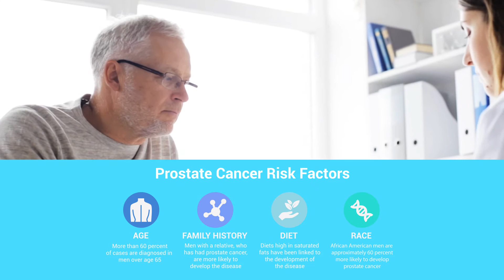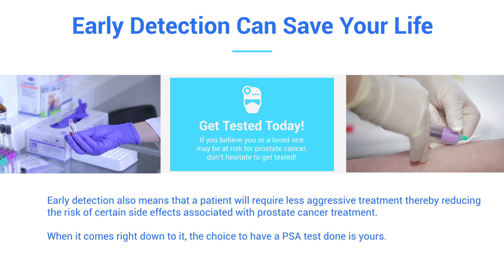What Is A PSA Test? - Dr. David Samadi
The PSA test is a blood test measures the amount of prostate-specific antigen (PSA) in your blood. PSA is a protein produced by both cancerous and noncancerous tissue in the prostate. The test can detect high levels of PSA that may indicate the presence of prostate cancer. However, many other conditions, such as an enlarged prostate or prostatitis, can also increase PSA levels. Therefore, determining what a high PSA score means can be complicated. Professional organizations vary in their recommendations about who should — and who shouldn't — get a PSA screening test. Discussing with your doctor the benefits of the PSA test can help you make an informed decision.

Deciding on getting a PSA test done to potentially identify prostate cancer in it’s earliest stages can help you greatly in treating the disease more effectively.

In this video by world renown surgeon Dr. David Samadi, you will learn about the importance of getting a PSA test, and how you can save your loved one by helping them to get screened today!

Dr. David Samadi is the Chairman of Urology & Robotics Surgery at Lenox Hill Hospital. He's also a Fox News Medical-A-Team Contributor & Professor of Urology at Hofstra Northwell School of Medicine.

Dr. David Samadi Prostate Cancer Center is situated at 485 Madison Avenue, 21st Floor, New York, NY 10022 |